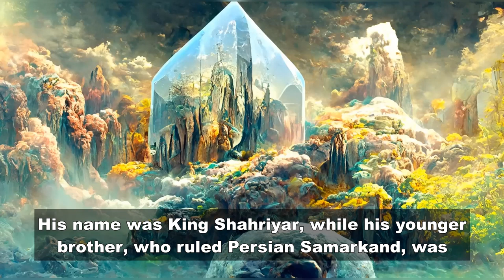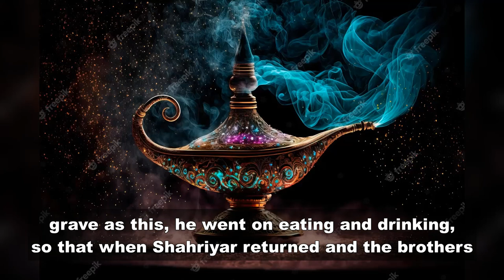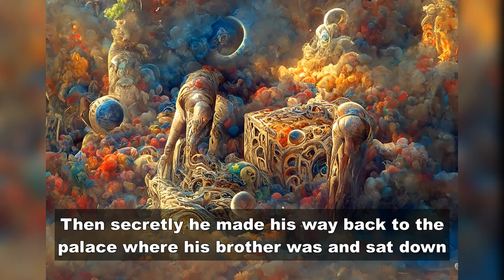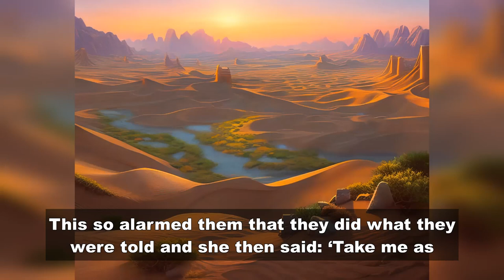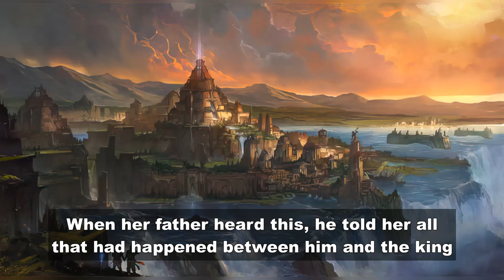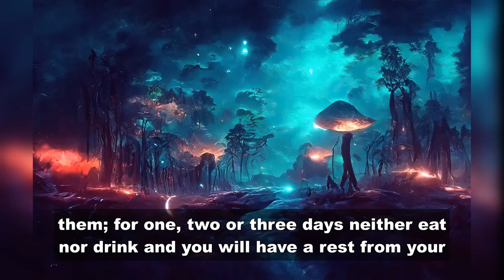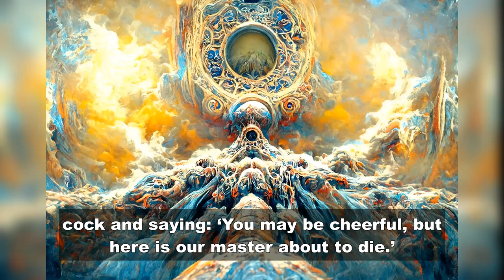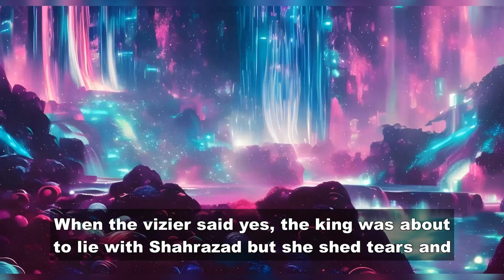Arabian Nights: The Story of Shahriyar and Shahrazad | A Thousand Nights and a Night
The story begins with a Persian king who discovers that his wife has been unfaithful to him. He orders her execution and vows to marry a new bride each night, only to have her executed the following morning. Shahrazad, the daughter of a vizier, offers to marry the king and tells him a captivating story that leaves him wanting more, thus delaying her execution.